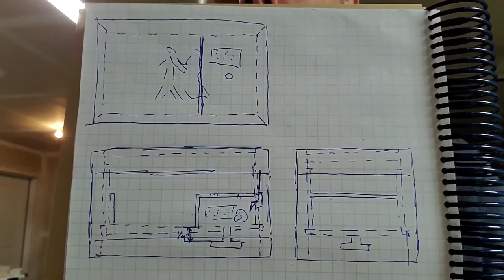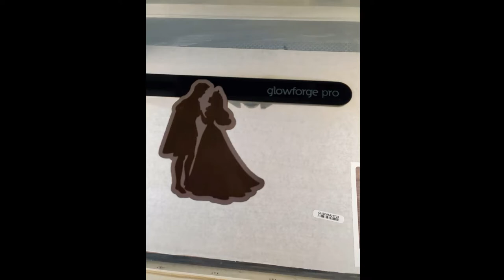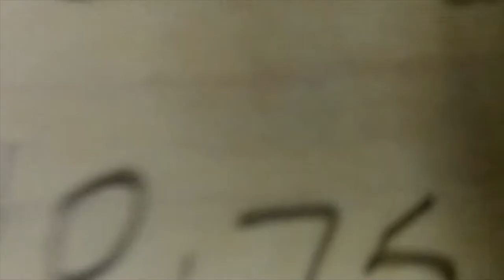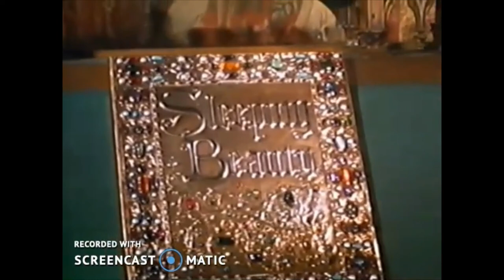Princess Music Box present for my daughter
I decided to make a music box for my daughter for Christmas after seeing an ad from The Music Box Attic. This became the first box I've ever done. I hope she likes it.

Dee Yan-Key